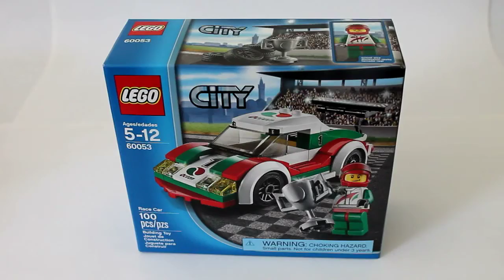Lego City set 60053 Race Car Time Lapse build